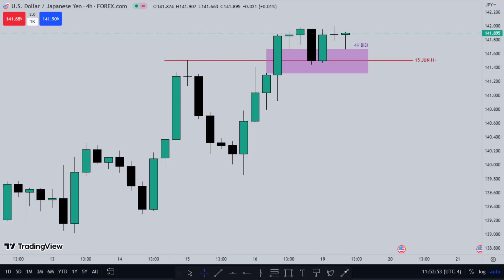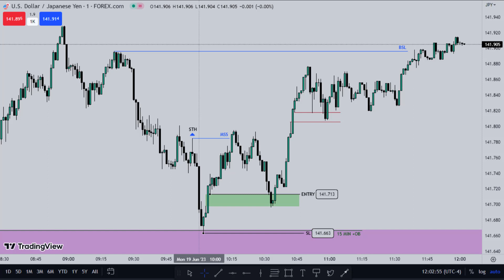Trying First Time ICT Silver Bullet Trade In USD/JPY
Hi Folks!!
This video is only for the study purpose.
Cheers!!